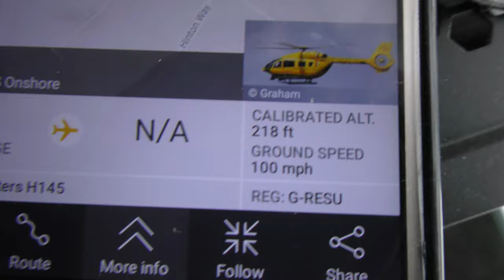G RESU East Anglian Air Ambulance Airbus helicopters H145 seen Cambridge UK 12may2020 204p Addenbroo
.Always change quality to 4K or 1080p or original quality as Youtube default to a lower resolution so video doesnt look as good as it should ! ( click the icon like a cog to bottom right of each video each time you watch 1 of my videos ) ,If you like my video please click like & then copy & paste the link to your family and friends in an email or to Twitter or Facebook etc to promote my work  and bookmark my account which is